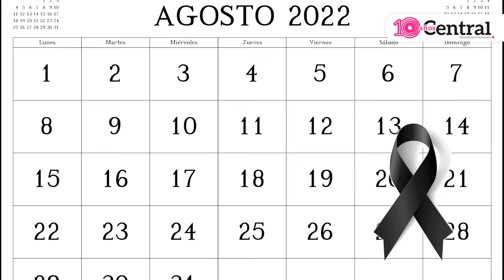En Agosto se registró la muerte de 6 menores de edad en circunstancias trágicas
Agosto fue un mes triste para los poblanos; se registró la muerte de 6 menores de edad en circunstancias trágicas